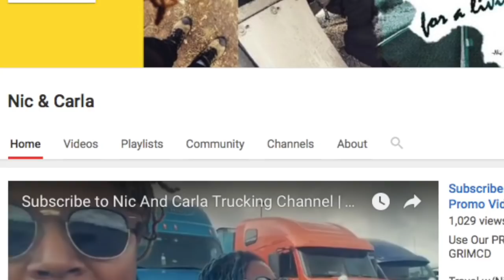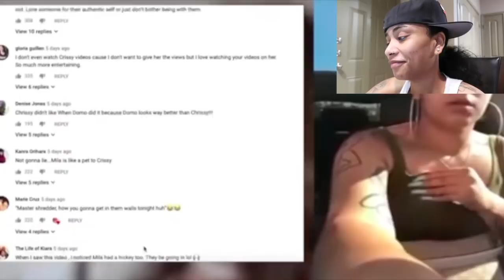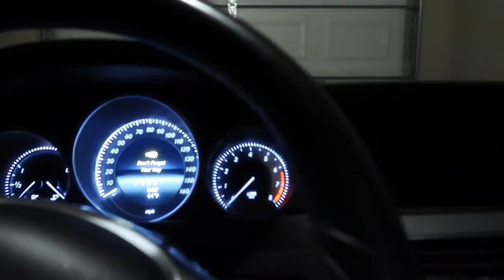CRISSY DANIELLE AND HER GIRLFRIEND MS. MILA J THROW SHADE AT ME ON IG LIVE! I’M QUITTING YOUTUBE